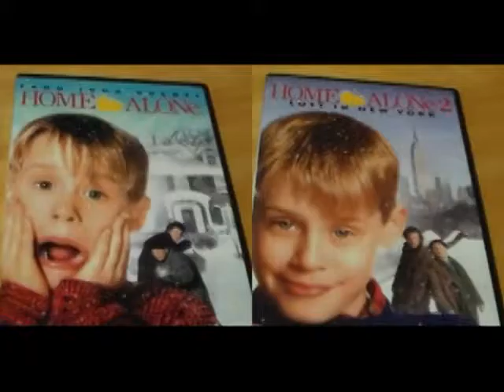Home Alone 1 & 2 dvd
Yeay 1990/1992